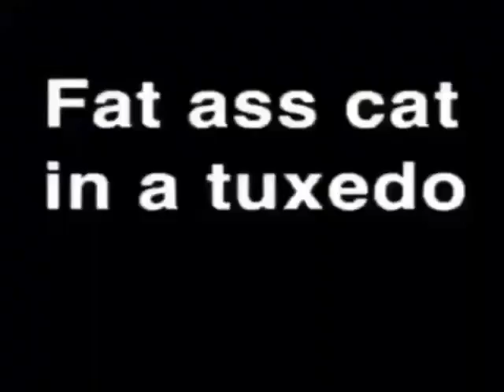Meme {114}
I want to cuddle this cat so much..

Enjoy these memes! Your friend, Mort.